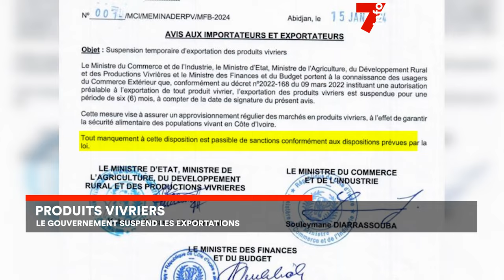Produits vivriers : suspension des exportations par le gouvernement ivoirien